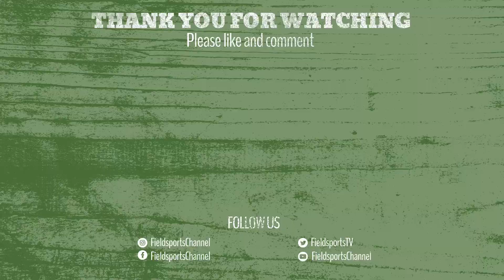Dog training: how to control yourself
Dave ‘the Dog’ Templar is training a cocker in cover for field trials. This is slightly different to training a dog to work on a driven pheasant day. The principles are the same – and one of them is keeping a lid on your own emotions. He talks about how to do that.